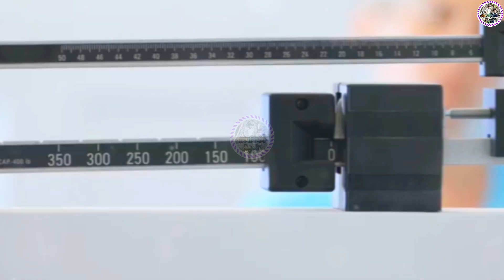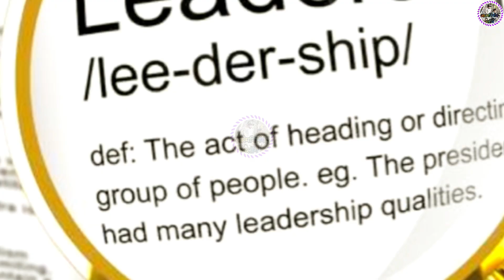राजा शिवि का त्याग3D🇮🇳967♥️ Manjeet sahni Manjeet tellicom Manjeet Nirala aatmnirbhav volog Manjeet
shibi raja story in hindi,what did king shibi do to save the dove,king shibi and the two birds story in malayalam,king shibi and the two birds story in hindi,Raja shibi ke khane in hindi,राजा शिवि की कहानी।,Raja shibi ke khani by Ankit Sharma,raja shibi kahani
राजा शिवि के त्याग की कथा,raja shivi ki kahani,raja shivi,raja shivi aur kabootar ki kahani,raja shivi ki katha,राजा शिवि बाज और कबुतर की कहानी,राजा शिवि की कहानी,raja shivi kuan the,raja shivi ki pariksha,divine urmi,आध्यात्मिक कहानी,hindu mythology
Raja shivi,two birds,दानवीर शिवि,inspirational,Hindi,story,morality
राजा शिवि का त्याग,raja shivi,raja shivi ki kahani,राजा शिवि की कहानी,hindi kahani,राजा शिवि बाज और कबूतर की बेहद रोचक कहानी,raja shivi ki pariksha,राजा शिवि की कहानी।,राजा शिवि का बलिदान,राजा शिबि और दो पक्षियों की कहानी,king shibi and the two birds story in hindi
राजा शिवि की कहानी।,shibi raja story in hindi,what did king shibi do to save the dove,king shibi and the two birds story in malayalam,king shibi and the two birds story in hindi,raja shibi ke khane in hindi,raja shibi ke khani by ankit sharma,raja shibi kahani,rajashivi ki katha,shivi ki kahaani,zindagi ki ore,devtaao ne li pariksha,raja shivi ki kaahani,paropkari raja,paropkari raja shivi,paropkari raja ki kahani,ram katha,indra devta ki kahani